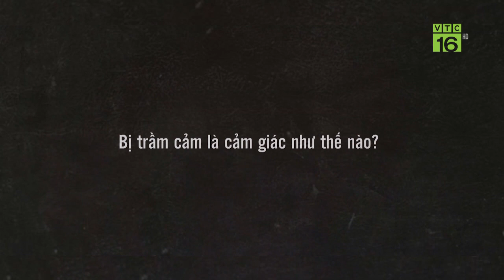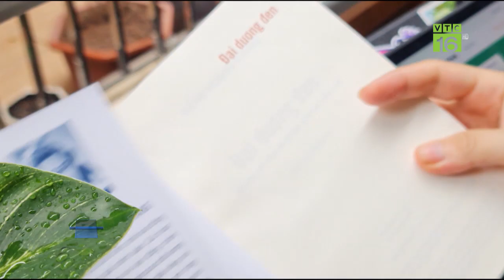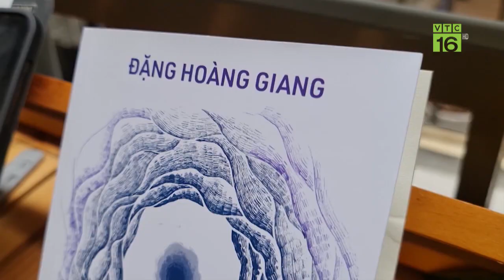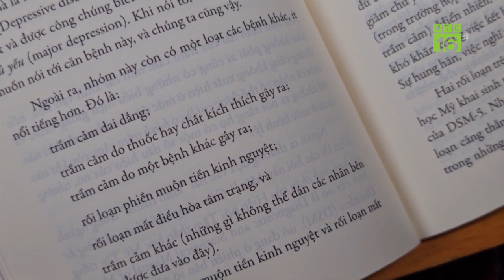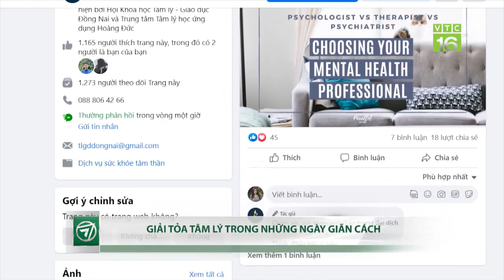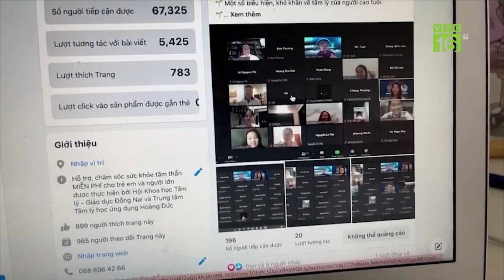Sốc với chuyện trầm cảm trong sách "đại dương đen" | VTC16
VTC16 | Trầm cảm là một vấn nạn trong xã hội hiện đại. Phần lớn các trường hợp trầm cảm có khuynh hướng trở thành mãn tính và tái diễn cũng như phục hồi không hoàn toàn giữa các giai đoạn. Khi đọc cuốn sách “Đại dương đen” của TS Đặng Hoàng Giang ai nấy đều giật mình nhận ra: trầm cảm thực sự là đáng sợ.